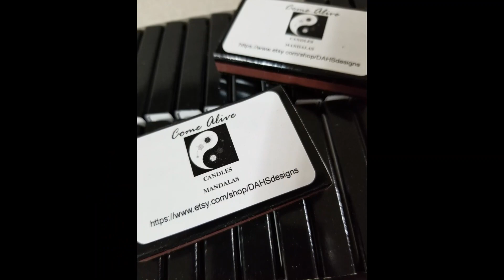Lady Galadriel with music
The Lady Galadriel Collection originated with an experimental fragrance recipe. It ended, needing a very special name. Galadriel was the "Lady" of the woods of Lothlórien in J. R. R. Tolkien's Lord of the Rings trilogy. So it was that this gorgeous scent came to be an Ode to "the mightiest and fairest of all the Elves that remained in Middle-earth".

The fragrance of this 100% organic beeswax candle is deep, rich, velvety. It smolders with a sexy, sweet and spicy tone and lingers on in a foresty feeling. It is by far my new favorite scent!

Lady Galadriel needed a special vessel, so I'm excited to show off the 8 oz gold glass jar with a lid that flashes and sparkles when lit. The vessel is made with an exquisite embossing process; a very unique and artistic style. Reusable & can be used as a container jar: It can be jar for next candle craft after the candle is gone, the jar can also be used to store small items. A second 8 oz. new option is the golden tin with a lid. This vessel can easily be cleaned and reused to store small items or to provide a container for another candle. Lady Galadriel is also available in a 4 oz. purple glass that shimmers when lit; a 4.5 oz. clear glass jar and a clear glass with an aged gold rim 3 oz. votive.